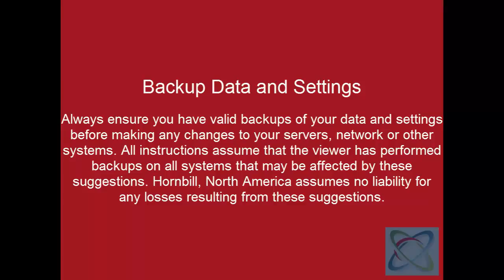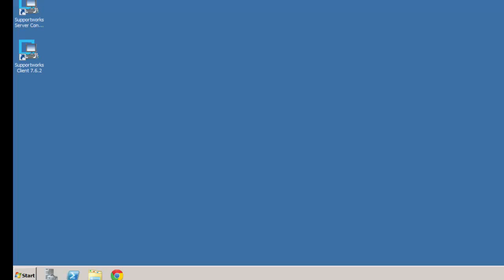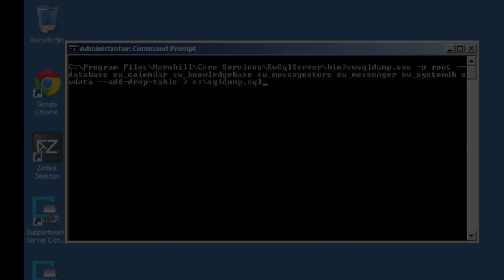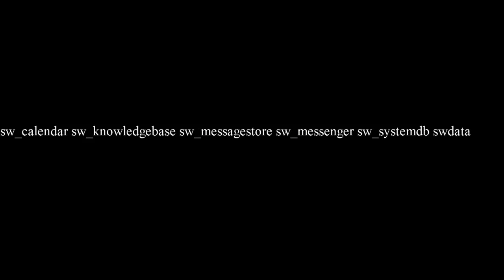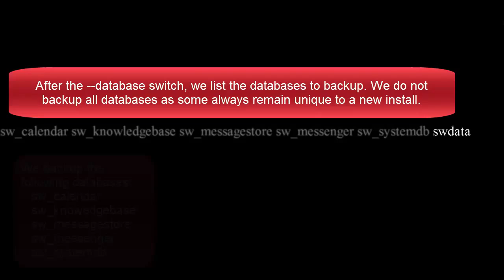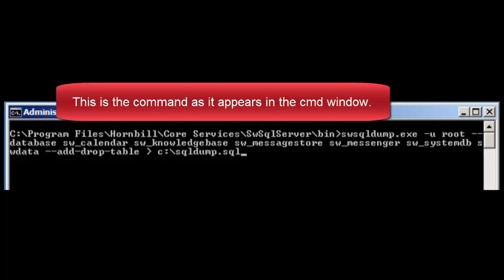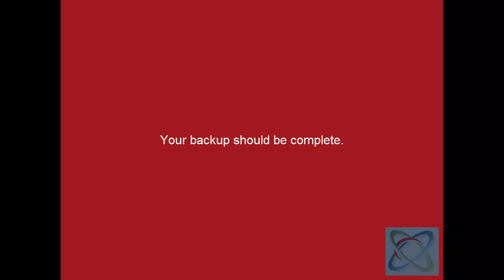HornbillNAHow2: Use SwSqlDump to Backup Your SwSql Databases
HornbillNAHow2